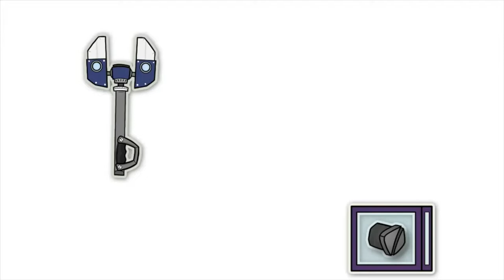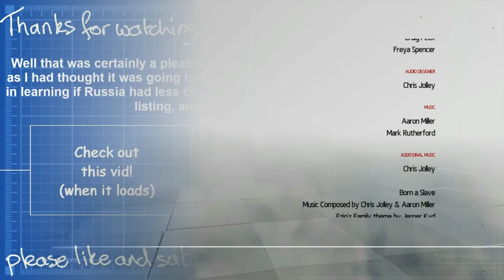AC Chronicles - India: Part 09 - Confronting Burnes and Sleeman!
In this final episode in India, we finally track down and confront Burnes and Sleeman!